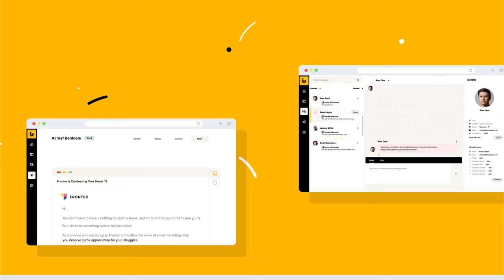Product Explainer Video | UpSend | Best SaaS Explainer Video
Project: UpSend
Type: Explainer Video
Style: Motion Graphics Animation
Industry: SaaS
Created By: What a Story
Excited to get a video like this?

✨ What Sets This Video Apart:
- Compelling storytelling that captivates viewers
- Clear and concise explanations of Upsend's features and benefits
- Visually appealing 2D animation with character and infographic elements
- Engaging voiceover and suitable music & SFX to create an immersive experience

🌟 Showcase Your SaaS App in a Simple yet Powerful Way:
Experience the impact of a well-crafted explainer video that highlights the value of your SaaS app like Upsend. Attract potential customers and effectively communicate your product's features with our expertly designed video production.

⭐ About Us:
We're a creative video production agency specializing in tech product videos, offering top-notch services to help our clients shine. From concept to completion, we handle every aspect of your project with expertise and passion. Ready to bring your vision to life?